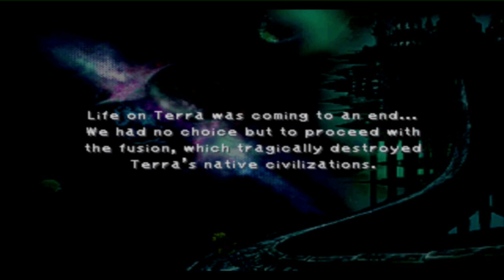Let's Play Final Fantasy IX Part 73 Behemoth Moeilijkheden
Hoe dichterbij het einde we komen... hoe moeilijker het wordt